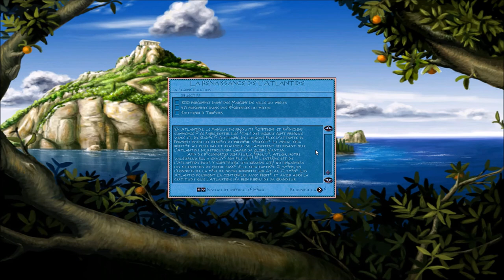[FR] Poséidon: Le Maître de l'Atlantide - La Renaissance de l'Atlantide #1